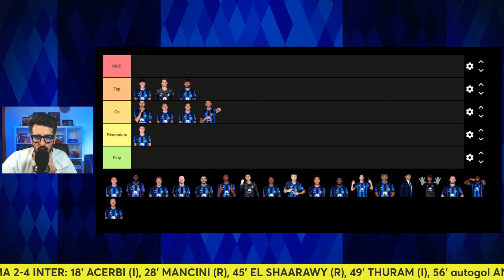THURAM SPAZIALE, BASTONI al Top | ROMA INTER 2-4: pagelle dei tifosi e commento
SERIE A, ROMA INTER 2-4: Pagelle e Analisi

Pagelle e commento post-partita di Roma-Inter 2-4, 24a giornata Serie A 2023/2024, 10 febbraio 2024. Gol Acerbi, gol Mancini, gol El Shaarawy, gol Thuram, autogol Angelino, gol Bastoni. Siete d'accordo con le valutazioni della community di Passione Inter?